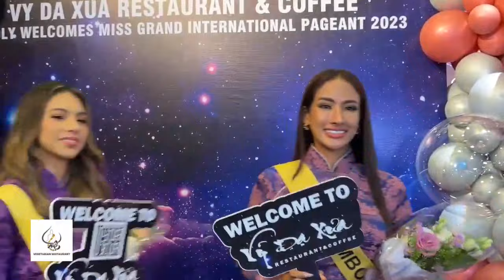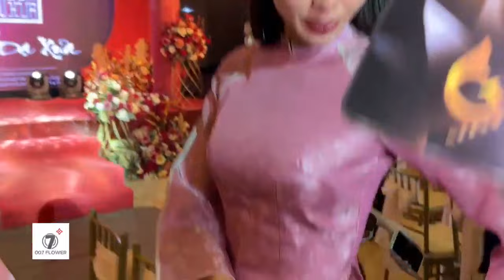🛑 Hoa hậu THÙY TIÊN xuất hiện, diện ÁO DÀI và đi ăn tối cùng Miss Grand International 2023 - DINNER